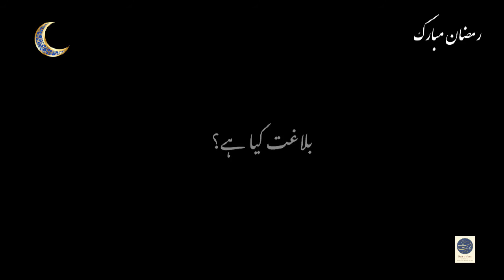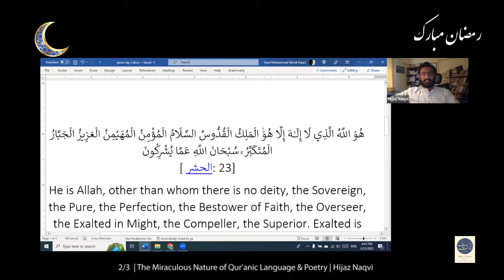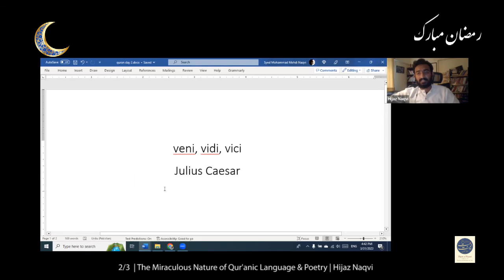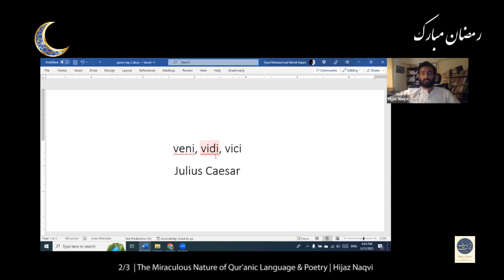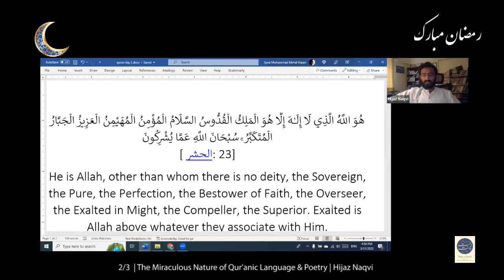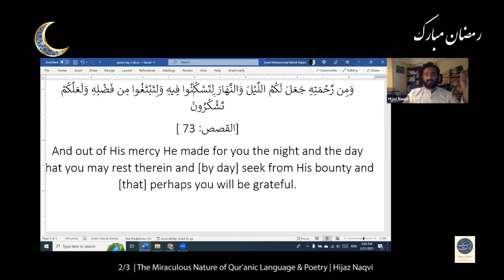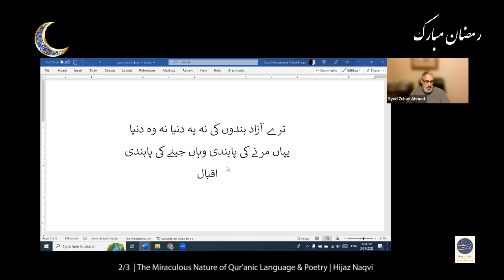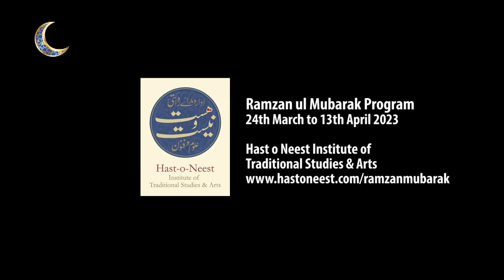08 | اعجاز القرآن اور شاعری | بلاغت کیا ہے؟ | 𝐌𝐢𝐫𝐚𝐜𝐮𝐥𝐨𝐮𝐬 𝐍𝐚𝐭𝐮𝐫𝐞 𝐨𝐟 𝐐𝐮𝐫'𝐚𝐧𝐢𝐜 𝐋𝐚𝐧𝐠𝐮𝐚𝐠𝐞 | Hijaz Naqvi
08 | اعجاز القرآن اور شاعری | سید حجاز نقوی | بلاغت کیا ہے؟
2/3 | 𝐓𝐡𝐞 𝐌𝐢𝐫𝐚𝐜𝐮𝐥𝐨𝐮𝐬 𝐍𝐚𝐭𝐮𝐫𝐞 𝐨𝐟 𝐐𝐮𝐫'𝐚𝐧𝐢𝐜 𝐋𝐚𝐧𝐠𝐮𝐚𝐠𝐞 & 𝐏𝐨𝐞𝐭𝐫𝐲 | 𝑾𝒉𝒂𝒕 𝒊𝒔 balaghat? | Hijaz Naqvi, hosted by Syed Zubair Ahmad

The eighth session of the Ramzan ul Mubarak Series of Talks, 2023.
The second of a series of three on the topic 'The Miraculous Nature of Qur'anic Language & Poetry'.

Ustad Hijaz Naqvi is a poet and teaches Urdu poetry appreciation at Hast o Neest. His recent book on prosody was published by Hast o Neest. He is also a founding member of Mir o Ghalib, Karachi.

Hast o Neest Institute of Traditional Studies & Arts 2023